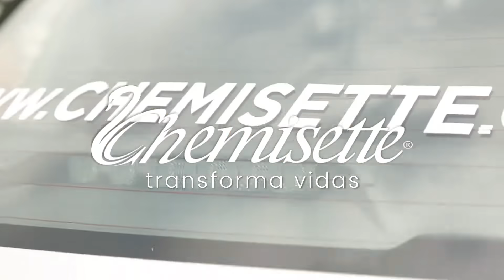¡Chemisette, el multinivel de la mujer!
Únete al movimiento de mujeres empoderadas que logran lo que quieren bajo sus propias reglas.